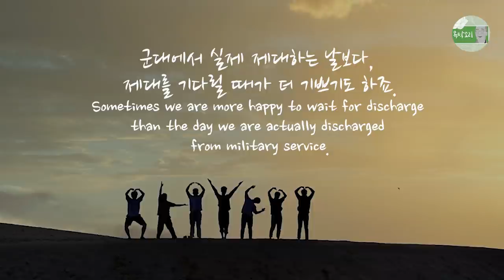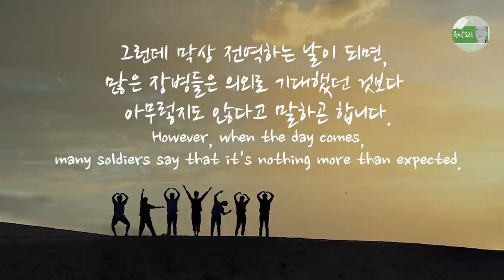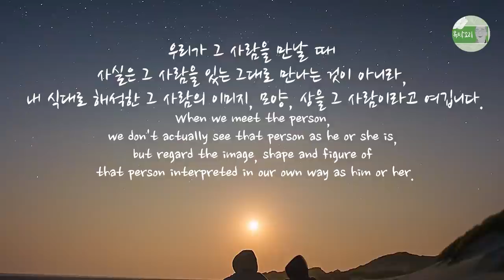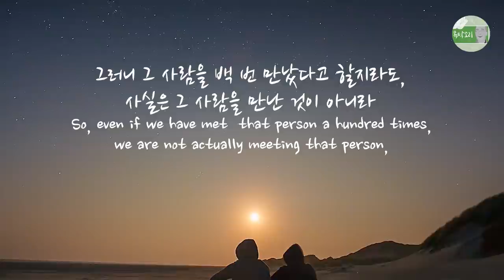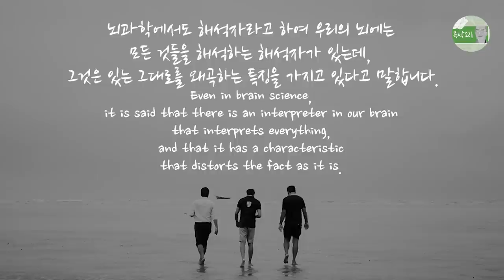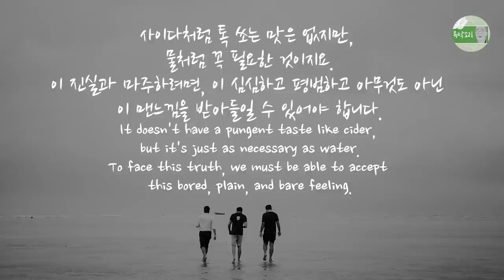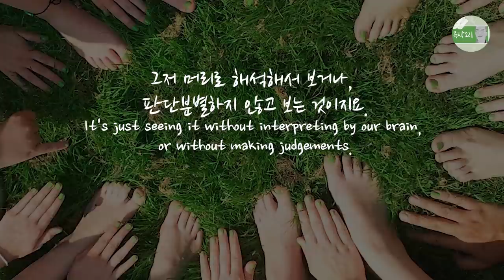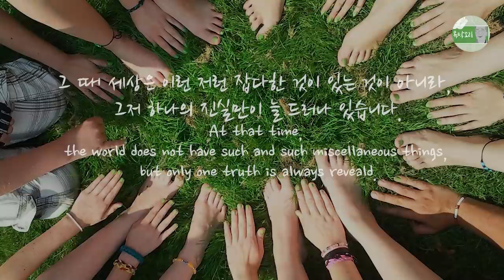내가 해석한 세상을 만날 뿐, 뇌는 세상을 왜곡해서 이해한다 - 날마다 해피엔딩 Ep.23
여행을 떠나려고 준비할 때가 실제 여행을 하는 때보다 더 설레곤 합니다.
Getting ready to go on a trip is more exciting than actually travelling,

군대에서 실제 제대하는 날보다, 제대를 기다릴 때가 더 기쁘기도 하죠.
Sometimes we are more happy to wait for discharge than the day we are actually discharged from military service.

전역을 기다릴 때 우리 마음속에는 전역하면 얼마나 좋을까 하는 기대감으로 들뜨게 됩니다.
When we wait for the discharge, our minds are excited with the expectation of how good it would be to be discharged.

그런데 막상 전역하는 날이 되면, 많은 장병들은 의외로 기대했던 것보다 아무렇지도 않다고 말하곤 합니다.
However, when the day comes, many soldiers say that it's nothing more than expected.

왜 이럴까요?
Why?

우리는 미래를 늘 머릿속에서 모양으로, 이미지로 그리기 때문입니다.
Because we always draw the future in shape and image in our heads.

이미지로 그려놓은 것은 있는 그대로의 현재보다 더 과장되고, 자기식대로 왜곡되며, 확대되기 쉽습니다.
What we drew as an image is more exaggerated, distorted, and easy to enlarge than the present as it is.

그것이 바로 우리 머리가 그리고 있는 이미지, 상, 모양의 특징입니다.
That's the characteristics of the image, figure and shape that our heads are drawing.

우리는 있는 그대로의 현실을 자기 식대로 마음속에 이미지로 그린 뒤에, 그린 이미지를 그것과 동일시합니다.
We draw the reality as an image in our mind and then identify the drawn image with the reality.

한 사람을 있는 그대로 생생하게 만나는 것이 아니라, 그 사람을 내 식대로 해석한 뒤에, 그 해석된 이미지를 그려놓고 그 이미지를 그 사람과 동일시하는 것이지요.
Rather than meeting a person as vividly as he or she is, after interpreting that person in our own way, we draw the interpreted image and the drawn image is identified with the real person.

그러니 그 사람을 백 번 만났다고 할지라도, 사실은 그 사람을 만난 것이 아니라 그 사람을 내 눈앞에 두고도, 그 사람을 만나는 대신 내가 만든 이미지를 만나고 있는 것에 불과합니다.
So, even if we have met that person a hundred times, we are not actually meeting that person, but instead of meeting that person even if we have that person in front of us, we are just meeting the image we created.

이를 유식무경(有識無境)이라고 합니다.
This is called ‘consciousness only'.

금강경에서는 이렇게 우리 마음 속에 만들어진 외부 대상에 대한 마음 속 이미지를 상(相) 즉 모양이라고 부르며, 그것은 진실하지 않으니 그 상을 타파해야 한다고 설합니다.
In the Diamond Sutra, the image of the external object created in our mind is called an image, shape, and it is not true so that we must break the image.

뇌과학에서도 해석자라고 하여 우리의 뇌에는 모든 것들을 해석하는 해석자가 있는데, 그것은 있는 그대로를 왜곡하는 특징을 가지고 있다고 말합니다.
Even in brain science, it is said that there is an interpreter in our brain that interprets everything, and that it has a characteristic that distorts the fact as it is.

눈 앞에 있는 모든 것들을 그저 있는 그대로 생생하고 날 것으로 만나 보세요.
Meet everything in front of you, just as it is, vivid and raw.

해석하지 않고 만나는 세계는 심심하고 평범하고 그저 이대로일 뿐입니다.
The world we meet without interpretation is a little boring, ordinary, and just as it is.

이 진실과 마주하려면, 이 심심하고 평범하고 아무것도 아닌 이 맨느낌을 받아들일 수 있어야 합니다.
To face this truth, we must be able to accept this bored, plain, and bare feeling.

환상적인 것, 화려한 것, 들뜨는 것이 아닌 이 평상심!
Not something fantastic, something fancy, something exciting, but this composed ordinary mind!

이것이 곧 ‘있는 그대로를 있는 그대로 보는 지혜’, 곧 팔정도의 정견(正見)입니다.
This is 'the wisdom of seeing the fact as it is', the right understanding of Noble Eightfold Path.

삶의 지혜는 너무나도 심플하고 단순합니다.
The wisdom of life is so simple and plain.

세상을 지혜롭게 보기 위해 애쓸 필요도 없고, 잘 판단할 필요도 없습니다.
We don't have to struggle to see the world wisely and we don't have to judge well.

그저 머리로 해석해서 보거나, 판단분별하지 않고 보는 것이지요.
It's just seeing it without interpreting by our brain, or without making judgements.

마음 속의 편견과 선입견, 혹은 그것에 대한 이미지, 상으로 걸러 보지 말고, 그저 있는 그대로를 있는 그대로 바라보면 됩니다.
Instead of filtering in our mind with prejudice and preconception, or the image, the shape of it,
we just have to look at it as it is.

생각 없이 현실을 마주해 보세요.
Face reality without thinking.

분별과 판단 없이, 그저 지금 이렇게 펼쳐진 진실한 법계와 마주해 보세요.
Without discernment and judgment, just face the true world unfolding like this now.

그 때 세상은 이런 저런 잡다한 것이 있는 것이 아니라, 그저 하나의 진실만이 늘 드러나 있습니다.
At that time, the world does not have such and such miscellaneous things, but only one truth is always reveald.